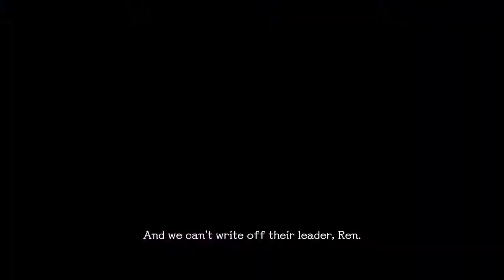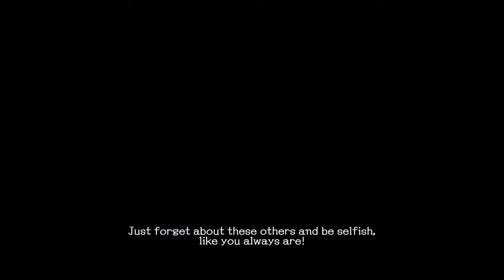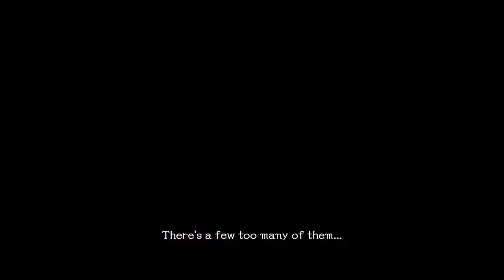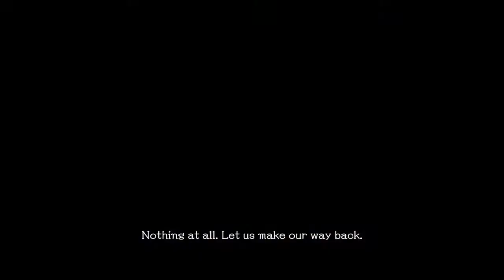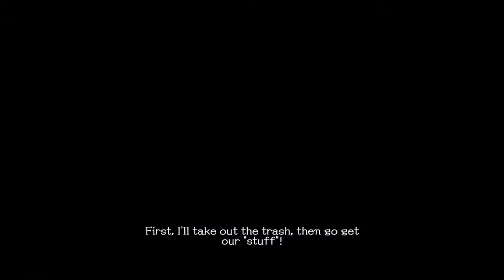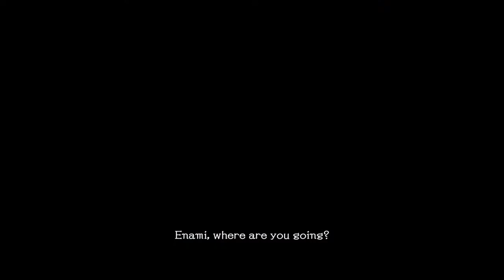Umm... Yaay??? (School Girl Zombie Hunter) Pt.7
After taking down more of our Zom Zom doppelgangers, We all gather back at the base to catch each other up of what's happened. And now we must locate some impurity gates and destroy them but zombies won't make it easy!

u/thehomierjay